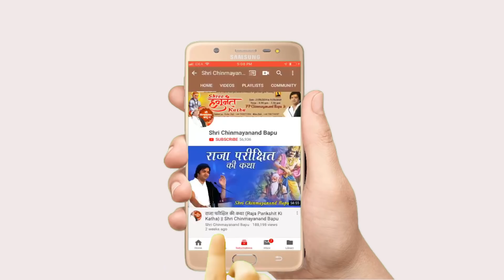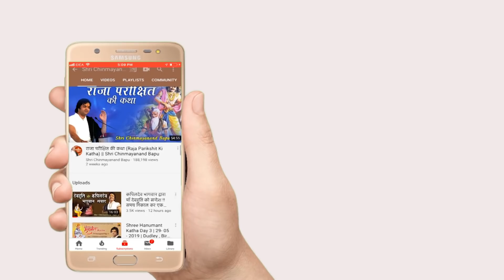भक्ति में दिखावा नहीं, दान में अभिमान नहीं - Shri Chinmayanand Bapu Ji - श्रीमद् भागवत कथा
►Video Name :- भक्ति में दिखावा नहीं, दान में अभिमान नहीं

➤Copyright :- Shri Chinmayanand Bapu Offcial Channel